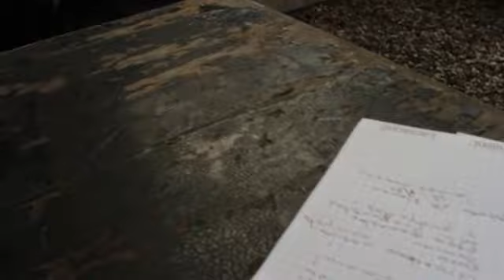SUSTO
Este fue un verdadero susto...en ningún momento el amigo Henry Navarro se paro de la silla y siempre la cámara estuvo enfocándole la cara,,,Esto lo puede confirmar el propio Henry Navarro , el entrevistado..! ?